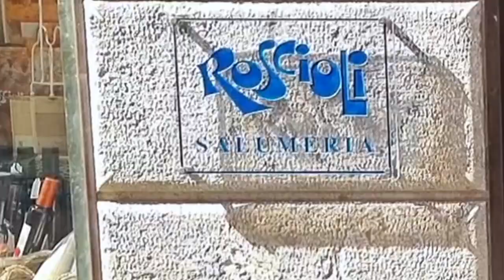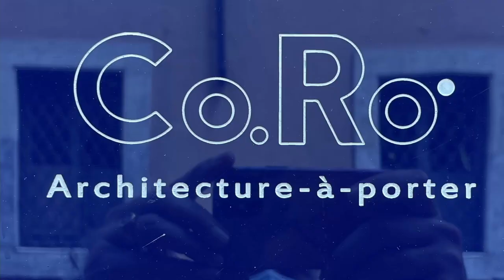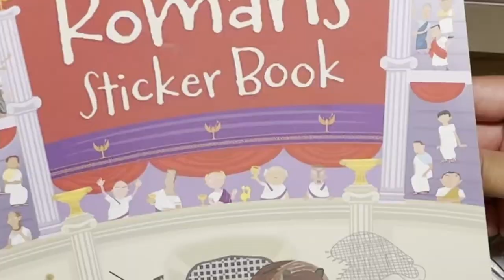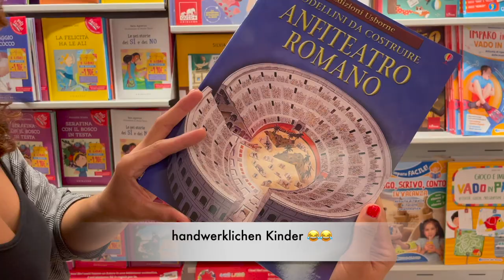🛍Souvenirtipps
Habt ihr euch nicht auch schon einmal gefragt wer die schlimmen Plastiksouvenirs eigentlich schön findet? Und was ist eigentlich ein typisch römisches Mitbringsel?

In Rom auf der Suche nach tollen

In diesem Video wollen wir euch ein paar Tipps geben, wo man schöne und ausgefallene Souvenirs in Rom findet, mit denen man seinen Liebsten und sich selbst eine Freude machen kann.
Dazu stellen wir euch verschiedenes vor. Was zum Essen, Geschenkartikel und Klamotten und toller Schmuck. Und für unsere kleinen Freunde haben wir ein paar schöne und lehrreiche Bücher gefunden.
Euer deutsches Römerin Team
⬇️Mehr Infos über die vorgestellten Geschäfte findet ihr weiter unten.⬇️

Bewertungen unserer Touren findet ihr bei:
𝗧𝗿𝗶𝗽𝗮𝗱𝘃𝗶𝘀𝗼𝗿:

TIPP 1
𝗦𝗔𝗟𝗨𝗠𝗘𝗥𝗜𝗔 𝗥𝗢𝗦𝗖𝗜𝗢𝗟𝗜
Feinkostgeschäft und Restaurant
Via dei Giubbonari, 21, 00186 Roma RM

TIPP 2
𝗘𝗟𝗩𝗜𝗦 𝗟𝗜𝗩𝗘𝗦
Concept Store
Via di S. Francesco a Ripa, 27, 00153 Roma RM

TIPP 3
𝗖𝗢.𝗥𝗢. 𝗝𝗘𝗪𝗘𝗟𝗦
Juweliergeschäft
Via della Scrofa, 52, 00186 Roma RM

TIPP 4
𝗙𝗘𝗟𝗧𝗥𝗜𝗡𝗘𝗟𝗟𝗜 𝗜𝗡𝗧𝗘𝗥𝗡𝗔𝗧𝗜𝗢𝗡𝗔𝗟
internationale Buchhandlung
Via Vittorio Emanuele Orlando, 84/86, 00185 Roma RM